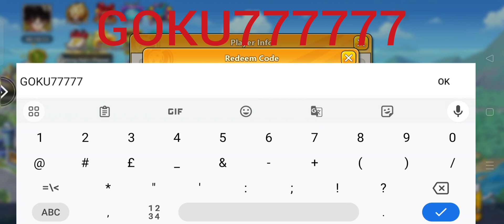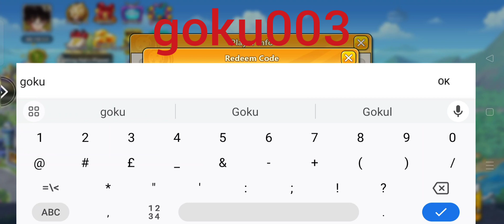Strongest Fighting Awakened Codes (2023 Sep)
Strongest Fighting Awakened Redeem Codes 2023 September

goku001

goku002

goku003

GOKU777777

BROLY777777